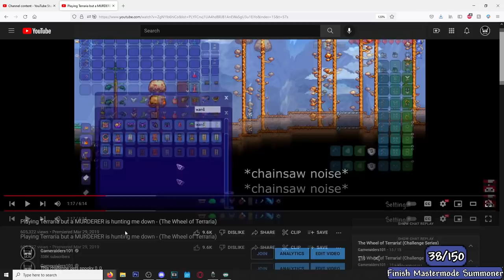Terraria but MURDERERS are HUNTING ME...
I should've patented the MANHUNT title back in March 2019...